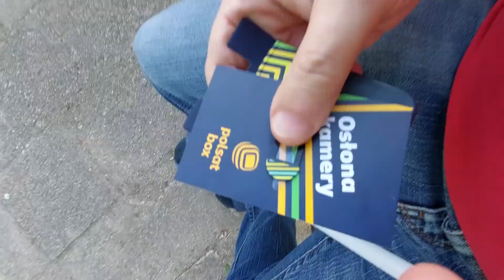Jedna Pani mi dała! Tylko Co? 😔🤗💦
to jest kanał niewidomego YouTubera zostaw łapy i dzwonek